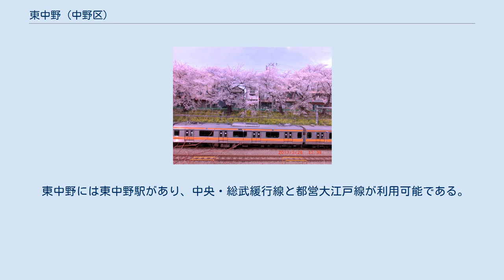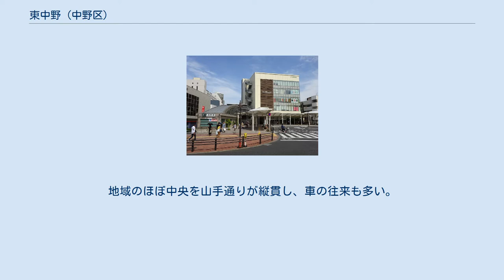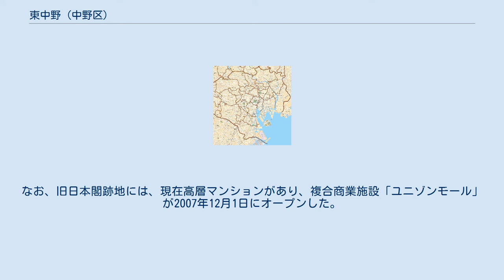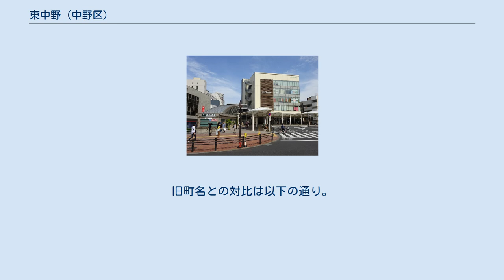東中野 (中野区)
日本 」 東京都 」 中野区 」 東中野 (中野区) 東中野（ひがしなかの）は、東京都中野区の町名。
現行行政地名は東中野一丁目から五丁目。
 中野区の最東部に位置し、神田川にも接している。
西部は中野区中野、南部は大久保通りを境に中野区中央、神田川を境に東部を新宿区北新宿、北部は早稲田通りを境に新宿区上落合と中野区上高田に接する。
北東部は新宿区高田馬場にも接している。
町域内は主に住宅地として利用されている。
鎮守は、氷川神社。
 東中野には東中野駅があり、中央・総武緩行線と都営大江戸線が利用可能である。
また、上落合の境目に当たる早稲田通り沿いに東京メトロ東西線の落合駅もあり、こちらも利用可能である。
地域のほぼ中央を山手通りが縦貫し、車の往来も多い。
 明治大学付属中野中学校・高等学校があり、山手通り～早稲田通り間にある東中野ギンザ通りには、学生向けの飲食店が立ち並び土日の昼時には、学生で賑わう。
 東中野一丁目から三丁目は住宅が密集している。
東中野駅西口から明治大学付属中野中学校・高等学校にかけて、二丁目と三丁目の境を走るJR線は堀切になっており、その側崖にはサクラが植えられ、春になると多くの写真家や鉄道愛好者などが撮影に訪れる有名なスポットである。
 東中野四丁目は駅周辺にポレポレ東中野というミニシアターや飲食店街の東中野ムーンロード、居酒屋、パチンコ店などが並ぶ商業地となっている。
 東中野五丁目には2008年度まで中野区立東中野小学校があったが、2009年度より中野区立中野昭和小学校と統廃合したため、昭和小の名称を変更した中野区立白桜小学校に通うようになった。
 結婚披露宴場のWest53rd日本閣も当地にあることでも知られている。
なお、旧日本閣跡地には、現在高層マンションがあり、複合商業施設「ユニゾンモール」が2007年12月1日にオープンした。
 JR・都営地下鉄 東中野駅の西方の中央線線路沿いの桜並木と菜の花。
2017年12月に全て伐採予定。
 住宅地の地価は、2017年（平成29年）の公示地価によれば、東中野1-14-5の地点で66万6000円/m2となっている。
 1966年10月1日の住居表示実施により、現行の東中野一丁目から五丁目が成立した。
旧町名との対比は以下の通り。
 2017年（平成29年）12月1日現在の世帯数と人口は以下の通りである。
 Benza Englishポスター